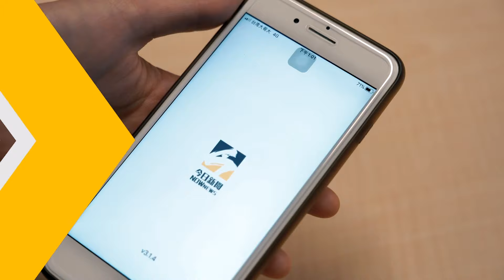王仁甫爆愛女加拿大學費破7位數！不限制她男友國籍 黑人也可以｜NOWnews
節目《飢餓遊戲》迎來8週年，今（5）日班底們王仁甫、許孟哲、孫協志、峮峮、蔡黃汝（豆花妹）出席記者會，王仁甫透露愛女樂樂目前正在加拿大念書，不介意即將滿18歲女兒交外國男友，甚至笑說：「黑人也不錯，很酷！」更曝光女兒的學費一年要2百萬，十分可觀。詳情報導：
🔶下載「NOWnews APP」送$1,500滑雪旅遊金！